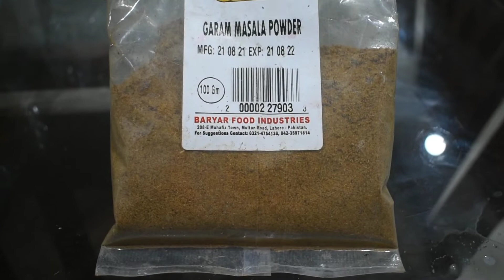How to make AFGHANI PULAO - must watch KPK SPECIAL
Today I am sharing with you all the most famous traditional recipe of KPK.